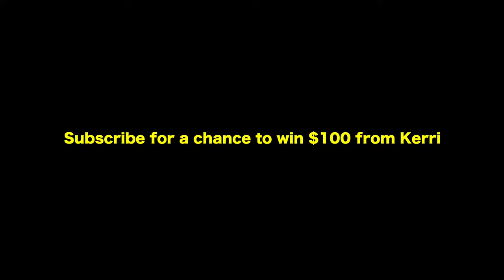Dropping out of school for the vlog?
Went up to my friend Jacks house in Plymouth MA with a couple of my friends.

Fre Ride - Shogonodo
Stay and Wander - Tom Dooley
Sherry - The Four Seasons
The Deli - Izzo
So Good - Khai Dreams
If Only - Rook1e
What Love is I Think - Rook1e